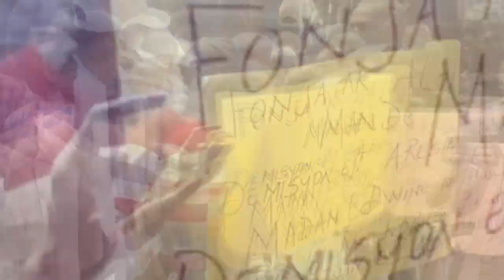Vidéo 400 Mawozo touye rache 1 enspektè a manchèt | 16 ayisyen mouri nan lanmè | Vitelom souke Pènye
400 Mawozo touye, rache yon enspektè ak manchèt | 16 ayisyen mouri nan lanmè | Vitelòm souke Pènye